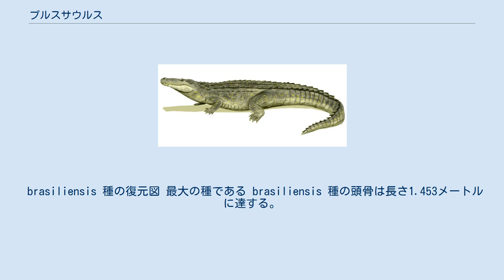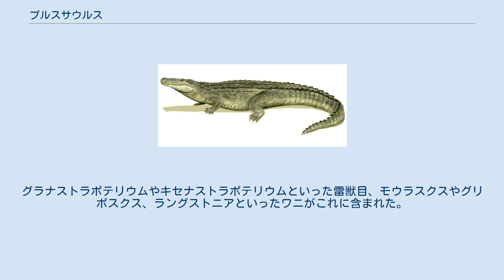プルスサウルス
プルスサウルス（学名：Purussaurus）は、新第三紀中新世の南アメリカに生息していた巨大なカイマン亜科の属である。
頭骨の断片がブラジルとペルーのアマゾン熱帯雨林やコロンビアのヴィラヴィエジャ層、パナマのクレブラ層、ベネズエラ北方のウルマコ層とソコロ層から発見されている。
 brasiliensis 種の復元図 最大の種である brasiliensis 種の頭骨は長さ1.453メートルに達する。
この種の全長は最大10.3メートル、体重は5.16トンと推定されており、別の推定では最大全長12.5メートル、体重8.4トンと推定されている。
咬合力は69,000ニュートンと推定されている。
この巨体と推定された力から、数多くの生物を食料にしていたとみられ、生態系の頂点捕食者と考えられている。
成体は同じ地域に生息していた小型の捕食動物と競争することなく、非常に巨大な脊椎動物を捕食していたであろう。
 2005年の夏にフィッツカラルド探検隊がリマから600キロメートル離れたペルーのアマゾンでプルスサウルスの新たな化石を発見した。
その頭骨の生体力学モデルを分析した結果、現代のワニが獲物を殺害し解体するために行う「デスロール」がプルスサウルスも可能だったことが判明した。
 プルスサウルスの巨体には数多くの利点があるが、脆弱性を孕んでいる可能性もあるとの指摘がある。
地質学的に絶え間なく大規模に変動する環境により、長期にわたり繁栄する種は淘汰され、環境変動に適応する種が有利であったとされている。
 他のワニとの比較図。
赤色がプルスサウルス プルスサウルスは史上最大のワニの1つであり、サルコスクスやデイノスクス、ランフォスクスに匹敵する体格を誇っていた。
サルコスクスとデイノスクスは類似した体格であったが両者は地質学的により昔である白亜紀後期に生息していた。
ランフォスクスはプルスサウルスとほぼ同時期に生息していたが、わずかにプルスサウルスよりも小さく、ガビアルのような鼻先をしており、インドに生息していた。
 キャラクトスクス、グリポスクス、モウラスクスなどのワニ、ナマケモノ、コウモリ、齧歯類、霊長類、カワイルカを含む哺乳類、ストゥペンデミス（カメ）、ヘビウといった生物が河川、氾濫原、湖沼に生息していた。
当時の環境は熱帯で、沿岸地域だったとされている。
 初期にあたる neivensis 種は多様性に富んだ動物とともに生活していた。
グラナストラポテリウムやキセナストラポテリウムといった雷獣目、モウラスクスやグリポスクス、ラングストニアといったワニがこれに含まれた。
これらの生物は中新世半ばごろの1300万年前に生息していた。